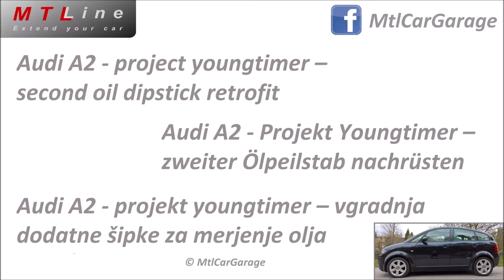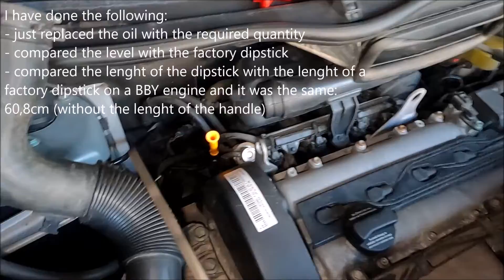Audi A2 – second oil dipstick retrofit (1.4 16v petrol AUA engine) – EP20 – project youngtimer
Oil dipstick in Audi A2 is very unconsistent and it shows different oil level reading almost each time you measure the oil level. But since 1.4 16v engine was used also on other VAG cars of that era it has the oil funnel in the back of the engine that was used on that cars. At least eariler cars have. This funnel can be used for second oil dipstick retrofit. Parts needed are from VW Polo 1.4 16v of the same era.

VW part nr. for dipstick: 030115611R
VW part nr. for funnel for dipstick: 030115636A
VW part nr. for rubber o-ring: 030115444

Topran part nr. for dipstick: 109 300
Topran part nr. for funnel for dipstick: 115 413
Topran part nr. for rubber o-ring: not available

Chapters
00:00 Introduction
01:37 Location for second oil dipstick retrofit
02:32 Adaptation of non OEM (Topran) plastic funnel
03:33 Removal of cover for second funnel
04:49 Plastic funnel retrofit with airhose removal
08:08 Testing retrofitted second dipstick
10:22 Putting back together the airhose
12:25 Installing the rubber seal for second dipstick
14:03 Conclusion

ALL donations will be used for improving the quality of video creation.